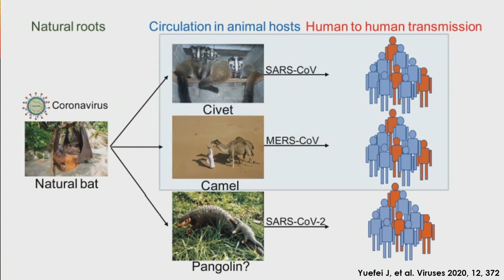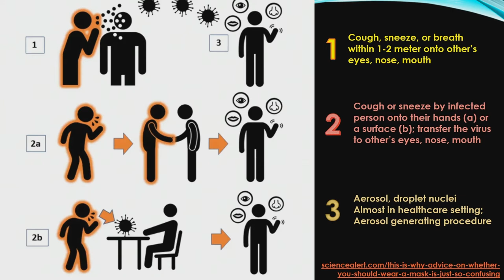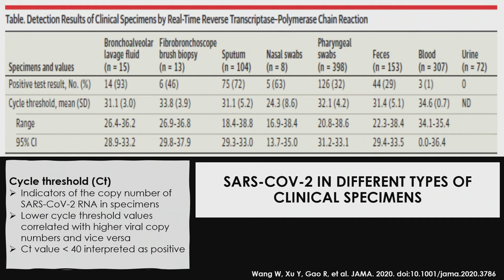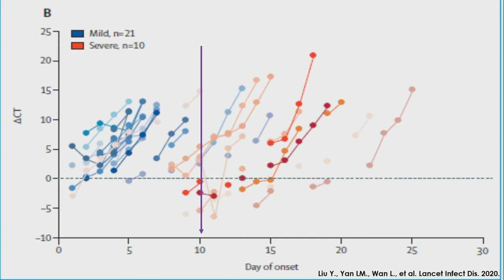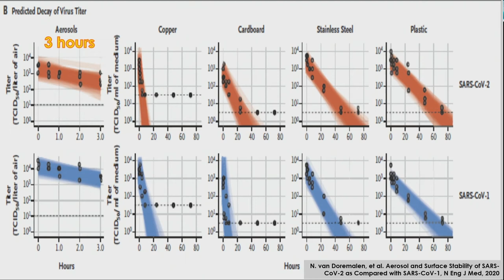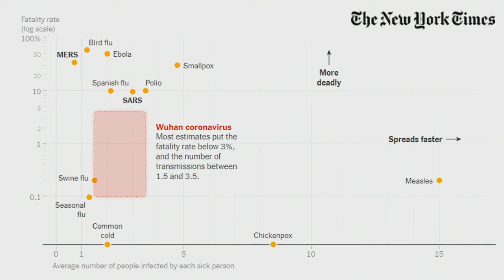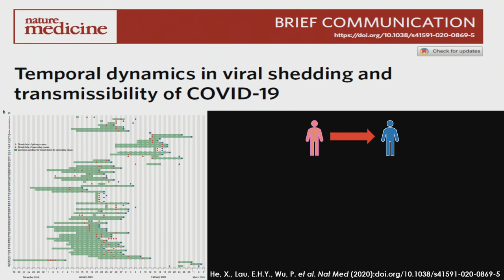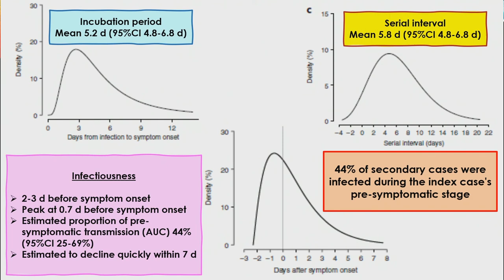Know to overcome - Route of Transmission and Dynamic of Viral Shedding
Palakorn Panarat MD.Msc
Infectious Dise , QSMH